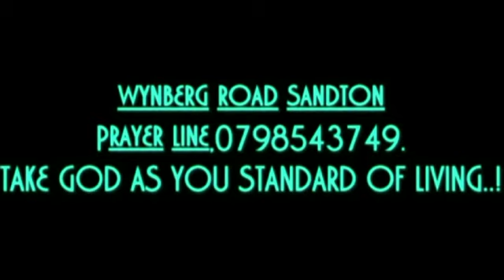THE WHOLE ARMOUR OF GOD. BY PROPHET D.SOLOMONS THE "TISHBITE".